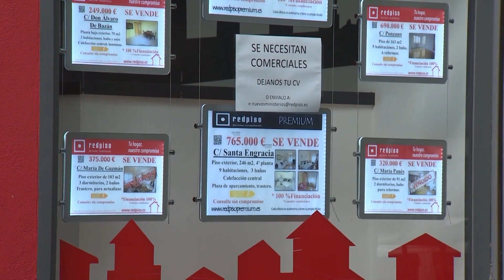El precio de la vivienda libre frena su ascenso hasta el 5,3%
El precio medio de la vivienda libre subió un 5,3% en el segundo trimestre en tasa interanual, tasa 1,5 puntos inferior a la registrada en el trimestre anterior, según el Índice de Precios de Vivienda (IPV) del Instituto Nacional de Estadística (INE) publicado este viernes.